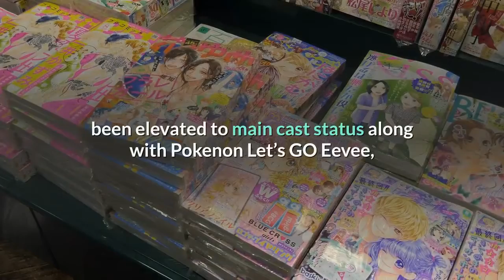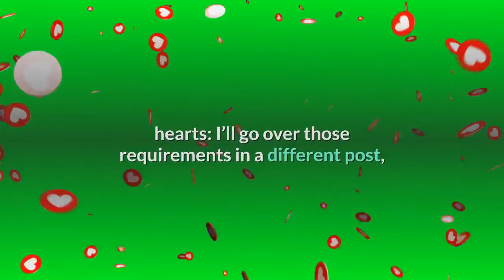‘Pokemon GO’ Eevee Community Days DateTimes Moves Research And Shiny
There’s nothing like an Eevee Community Day in Pokemon GO: we can say with some confidence because we’ve had them before. But that was then and this is now, and here in August 2021 we’ve got the full compliment of little fox-ish evolutions to work with, meaning that you can take a solid—if somewhat difficult—shot at getting a full set of 9 shinies. It’s a big one, with two days to work with, so let’s check out the basics of what you need to know about August’s Eevee Community Days. Date/Time: Normally you can get the shiny evolutions you need in a couple of hours no problem, but more evolutions necessitates more time. We’ve got two days to work with this time, and they are:11:00 AM - 5:00 PM, Saturday August 14/Sunday August 15The Pokemon: What’s there to say? The delightful little evolutionary anomaly that is Eevee has been elevated to main cast status along with Pokenon Let’s GO Eevee, and it deserves it. You can evolve it into Vaporeon, Jolteon, Flareon, Umbreon, Espeon, Leafeon, Glaceon or Sylveon, depending. All of these creatures are solid attackers that make a great addition to any raiding party, so stock up on candies. The Moves: Each Pokemon has its own special move, available to any critter evolved from 10:00 AM local time on August 13 to 10:00 AM on August 16. They are:In addition, evolving Sylveon will only require seven buddy hearts: I’ll go over those requirements in a different post, so watch out. The Bonus: In addition to the usual three-hour incense and lures, all eggs will now hatch at a quarter of the distance. Pretty lame, overall. I want my catch experience. Shiny: All the evolutions have their own shinies, naturally, so check out this handy little graphic to see. Some are more dramatic, some less so. I think I like the subtle shift of Glaceon the best. Research: We’ve got timed research, as usual, as well as a Special Research available in the shop called “What you choose to be”. I’m curious to see if this research changes the format we’ve become accustomed to.